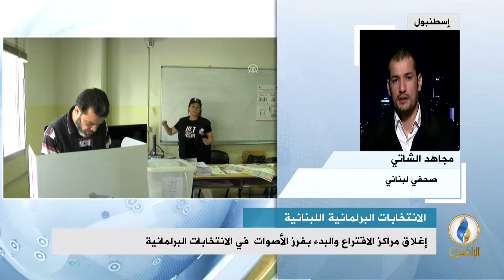مداخلة مجاهد شاتي في استوديو_الرافدين بشأن بدء فرز الأصوات‎ في الانتخابات البرلمانية في لبنان